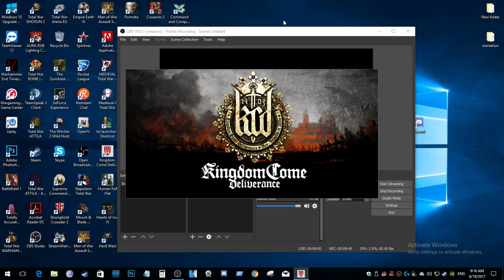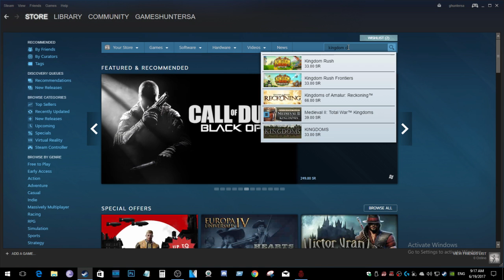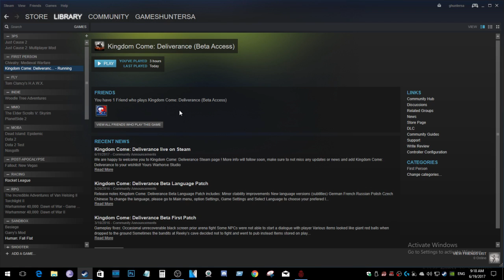Kingdom Come: Beta Test | المملكة القادمة: ثاني تجربة للعبة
قيم بلاي استعراضي للعبة الـ RPG القادمة في منتصف شهر فبراير من العام القادم 2018 ، سبق وقمنا بتجربة اللعبة في طور التجربة الأولي Alpha Test، في هذه المرة سنقوم بتجربة اللعبة في طور التجربة الثاني Beta Test.

متجر G2A لشراء الألعاب | Buy Games
ادخل كود الخصم "RAKAN" لتحصل على خصم 3% على عملية الشراء

☏ وسائل التواصل | Social Links ☏

انستاغرام | Instagram
GamesHunterSA@